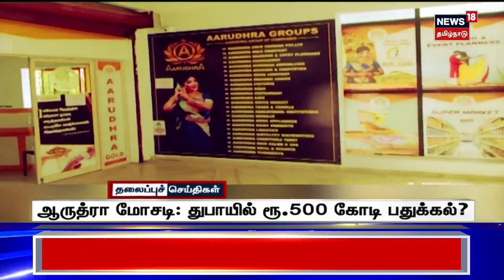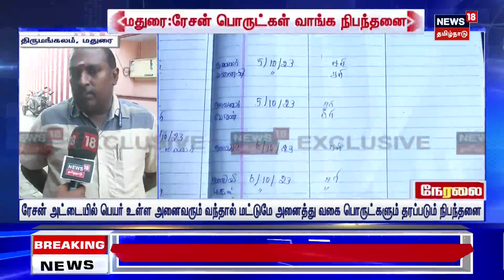காலை 11 மணி தலைப்புச் செய்திகள் - 06 OCTOBER 2023 | Today Headlines | Tamil News